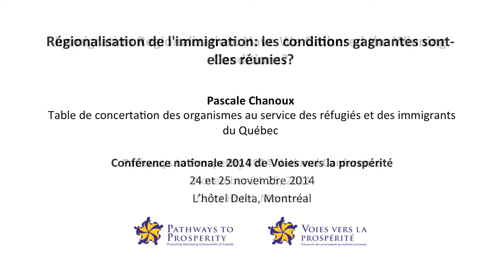Régionalisation de l’immigration: les conditions gagnantes sont-elles réunies? - Pascale Chanoux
Régionalisation de l’immigration: les conditions gagnantes sont-elles réunies? - Pascale Chanoux, Table de concertation des organismes au service des réfugiés et des immigrants du Québec

Event: Pathways to Prosperity 2014 National Conference
Date: November 25, 2014
Location: Delta Hotel, Montreal